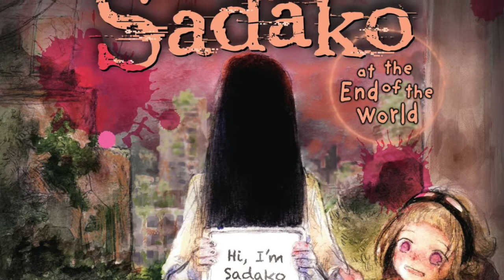SADAKO At the End of the World Manga Review!